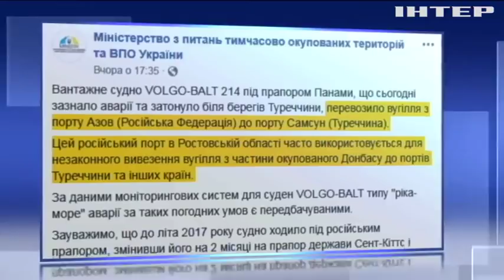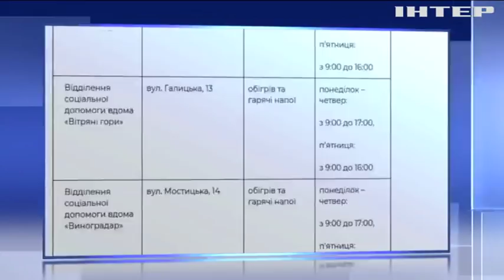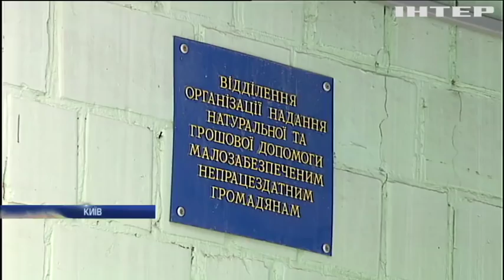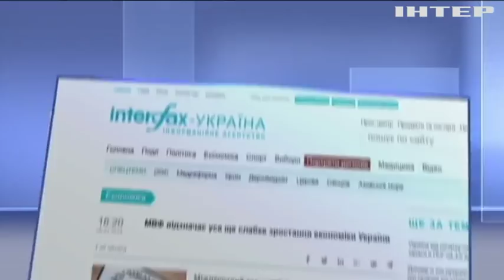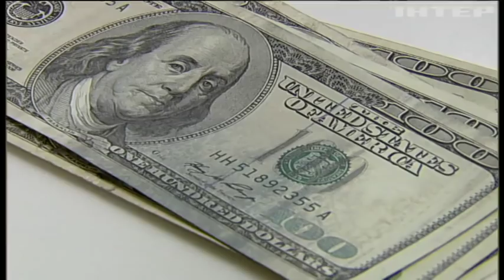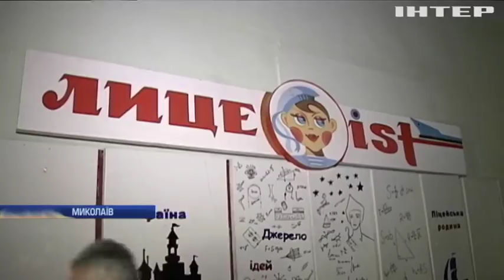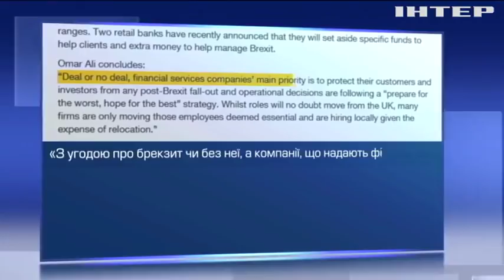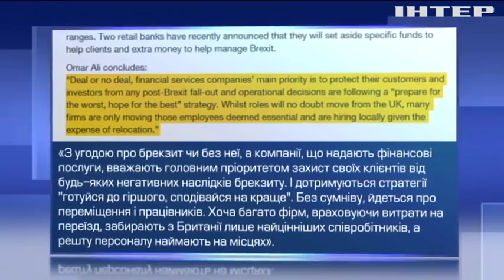Подробности, выпуск за 8 января 2018 года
Головні події на цю годину: Рятувальники Туреччини дістали тіла затонулих українців. Сергія Капліна зареєстрували кандидатом у президенти України. МВФ висловив незадоволення зростанням економіки України.